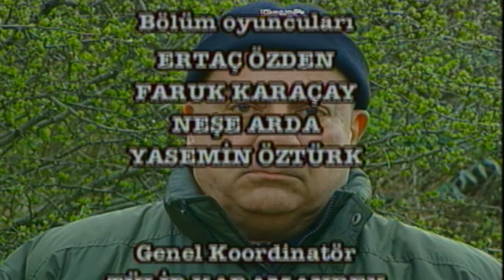Dedem Gofret ve Ben - 22.Bölüm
Dizinin Konusu:
Küçük bir çocuk, onu canından çok seven dedesi ve köpekleri Gofret’in hikayesi. Yavaş yavaş yok olan çıkarsız sevgi, hoşgörü, arkadaşlık, dostluk gibi değerlerin üstüne kurulmuş bir dizi. 6 yaşında bir çocuğun haylazlığını, dedesinin sevgisini ve çocuklarından ayrı kalmış bir ana-babanın özlemini birleştiren Dedem, Gofret ve Ben, yaşam koşullarını iyileştirmek için kendilerini yok olma sürecine sokan insanların aymazlığını anlatıyor. Dizide günümüzün acımasız sosyolojik ve ekonomik gerçekleri, hümanist ve yürekli bir dedenin gönül duvarına çarpıyor.

Dizinin Künyesi:
Yapımcı: Osman Yağmurdereli
Yönetmen: Zeki Alasya
Senarist: Çetin Büyükakın, Alper Erze
Oyuncular: Zeki Alasya,Selma Güneri, İclal Aydın, Hazım Körmükçü, Nejat İşler, Barış Küçükgüler, Halit Ergenç, Faruk Karaçay, Ayşen Çetiner, Şükrü Türen, Selçuk Uluergüven, Yağmur Kaşifoğlu, Erdinç Akbaş, Gürhan Elmalıoğlu, Meral Küçükerol, Ertaç Özden, Turgay Tanülkü,